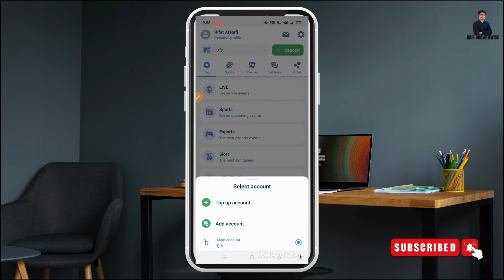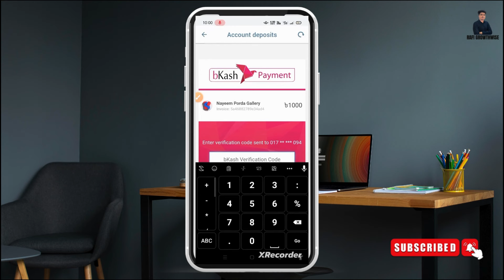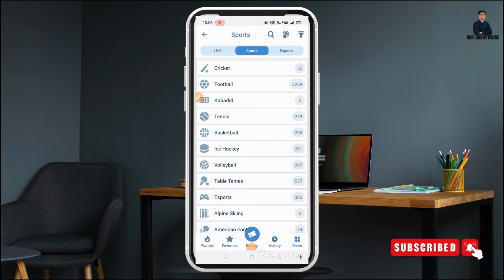1xbet deposit |1xbet deposit bkash bangladesh | 1xbet bkash deposit 2024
1xbet deposit |1xbet deposit bkash bangladesh | 1xbet bkash deposit 2024 |
How to deposit 1xbet using bkash.
কিভাবে 1xbet এ ডিপোজিট করবেন | বিকাশ | নগদ | 1xbet deposit kivabe korben?
Welcome to our in-depth tutorial on depositing funds into your 1xBet account using the popular Bkash payment method. In this detailed guide, we'll take you through each step, ensuring that you clearly understand the process and can confidently navigate the deposit procedure with ease.
Before we dive into the step-by-step tutorial, let's briefly explore why 1xBet and Bkash make a powerful combination. 1xBet is renowned for its extensive sports betting options and diverse casino games, providing users with a thrilling and comprehensive gaming experience. On the other hand, Bkash stands out as a widely-used mobile financial service known for its security and convenience, making it an ideal choice for online transactions.

Embark on your 1xBet journey with confidence and enjoy the exciting world of online gaming!